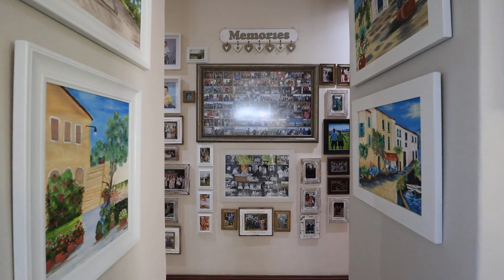5 bedroom House for For Sale | Pecanwood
5 bedroom House for For Sale | Pecanwood

Agent: Seeff
Agency: Seeff

Bedrooms: 5
Bathroom: 3
Garage: 2
Property Type: House
Floor Area: 290 m2
Land Area: 504 m2
Price Range: R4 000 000+
Marketing Type: For Sale